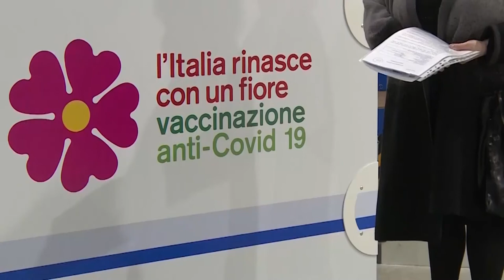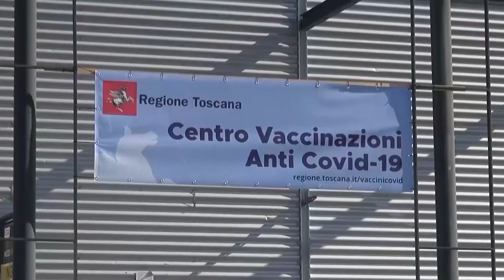Vaccini. Terza dose ai fragili, Asl: "pronti a partire ad Arezzo"